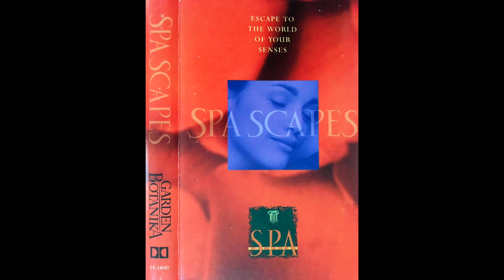Jeff Nelson ~ Slip Away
Various Artists ~ Spa Scapes
Garden Botanika ~ 14-1600
USA, 1995